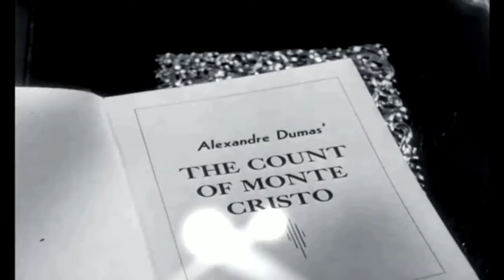The Count of Monte Cristo audiobook online Alexandre Dumas audiobook Audiobook in English 44 /119